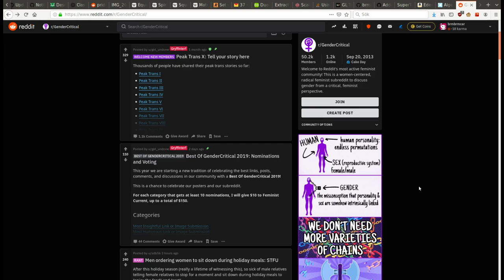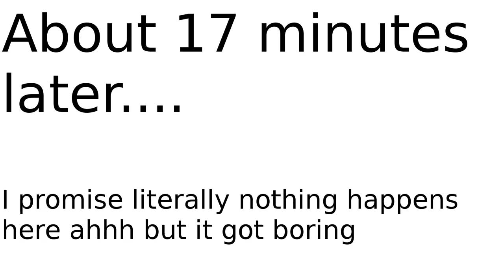Banned from r/GenderCritical in 18:12